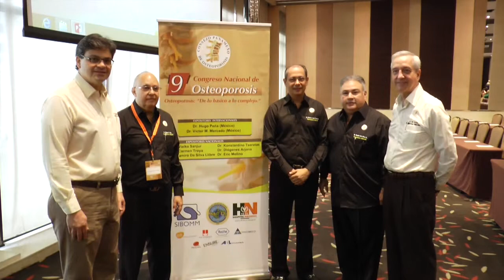Noveno Congreso Nacional de Ostoporosis en Panamá